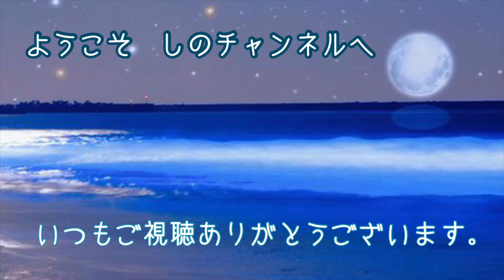【詩の朗読】「十九歳」５月４日は寺山修司さんのご命日。今年で没後40年です。偲んで４日迄「少女詩集」より詩をお届けします。劇団主宰【月嶋紫乃の朗読の世界】【青空文庫】【作業用BGM】【睡眠導入】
💓今週はゴールデンウィーク特集として多目に動画をアップしています。💓
❣️そして５月４日の寺山さんのご命日にちなんで「寺山修司少女詩集」（角川文庫）より詩をいくつかお届けしています❣️
演劇作品や映画、短歌、文章、詩など素晴らしい作品をたくさん残されていますが、その中から引き続き著作権の許可をいただいている「寺山修司少女詩集」（角川文庫）より　短い詩をお送りします。
是非この素晴らしい才能に触れて欲しいです💕

この「少女詩集」は思い出深い作品で、私が何度も出演させていただいています「演劇実験室◉万有引力」（寺山修司さんの「天井桟敷」の後をつぐ劇団です）の公演で読ませていただいた大好きな作品です。
とても短い詩ですが、心に残ります。
 許可をいただきましたので、これからも「少女詩集」から不定期に取り上げさせていただこうと思っています。

 出典：「寺山修司少女詩集」角川文庫

大好きな寺山修司さんの詩をご紹介できるのはとても光栄で、嬉しいです💕

他にも
や
「赤ひげ診療譚」（山本周五郎）